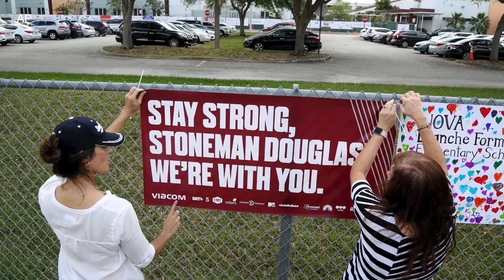Dick’s Sporting Goods will stop selling assault rifles after Florida school shooting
Photos: AP